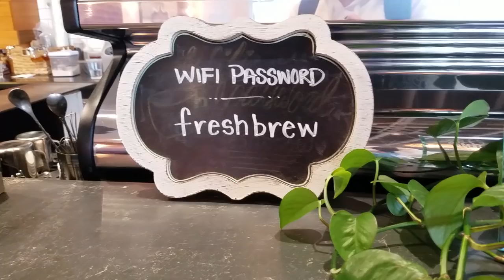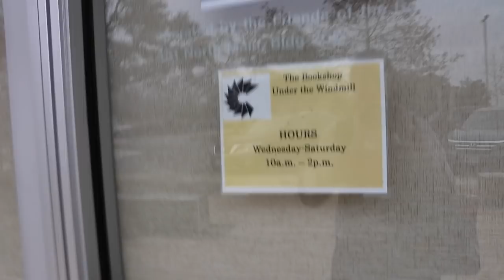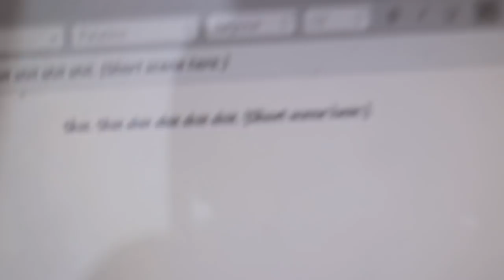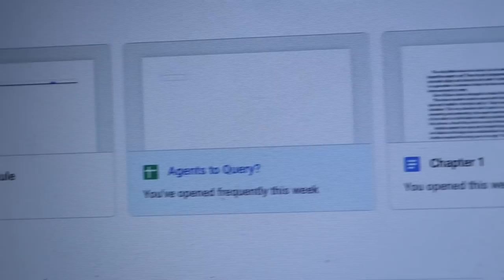WRITING IN PUBLIC VLOG // 5K in 1 Day Challenge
Over 5,000 words, 3 different locations, all in 1 day! It was time to push myself as I shift focus to a story other than Project Blue! (But, of course, a little on querying at the end of my day, too.)

A U T H O R T U B E   W R I T E - I N   w/   B E C C A  :
Tuesday, January 22nd LIVE @ 6pm CST on my channel!

How did your writing day go!?
Do you ever have random days where you set your goal MUCH HIGHER for no specific reason? And how often do you do it?

💌  S N A I L   M A I L   M E  :
607 E. Blanco Road